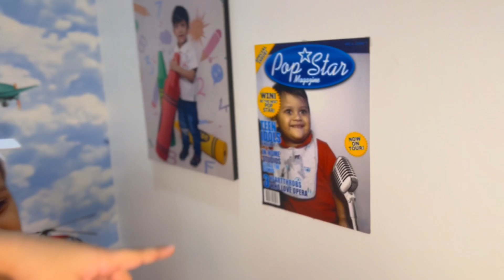أجمل فرحة في الحياة 😍 إحتفال وصولنا ل1K مشترك / 1K celebration 🎉🎊🥳 كيف لو وصلنا 5K 😱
بمناسبة وصول قناة شاهر و كنان الاسطورية الى 1K مشترك سوينا احتفال و ولعنا شمعه 🔥وقررنا انته الي  حتختاره اول مكان نزوره في التغطيه الجاية تقديراً وامتناناً لكم 🤍

لاتنسوا تجاوبه على السؤال في قسم المنتدى،، نزلنا استبيان عشان نعرف فين حابين تكون تغطيتنا الجاية بإذن الله
كلكم جاوبوا وشكراً لكل الداعمين 🎊🎉🥳🫂🤍

شاهر و كنان مبسوطان 💃🏾🎉🎊🥳😂